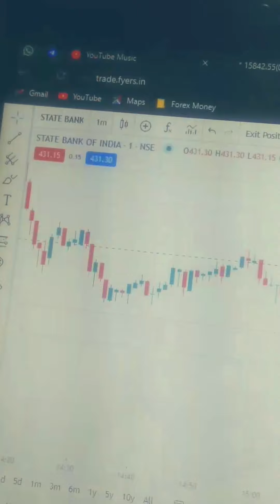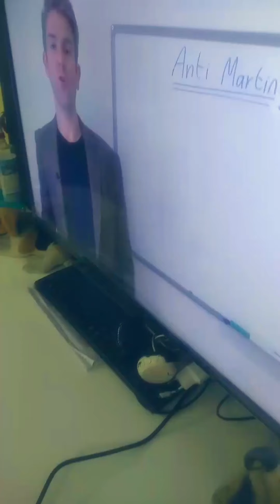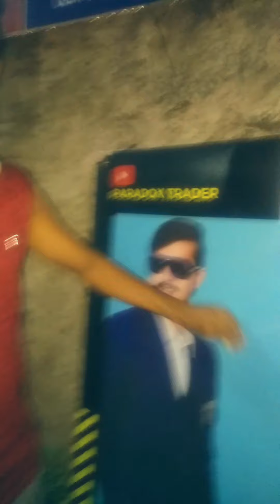7 July 2021, No job, Trade today, Nice day, Beautiful Sunset